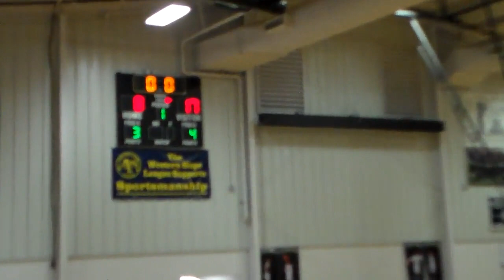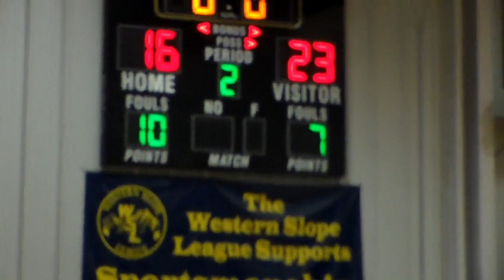2018.02.10 vs Olathe